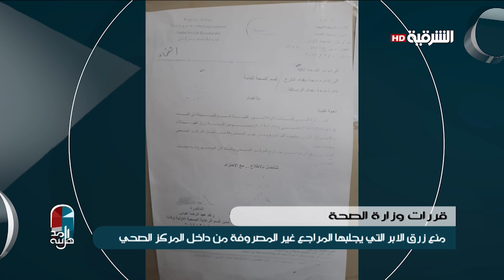اهل المدينة 31-3-2019